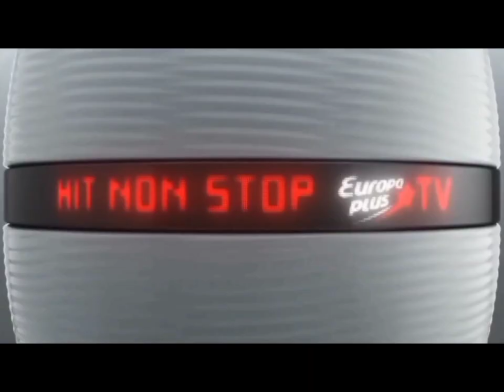(ЗАСТАВКА) Начало и после рекламы Europa Plus TV [2011 н.в.]